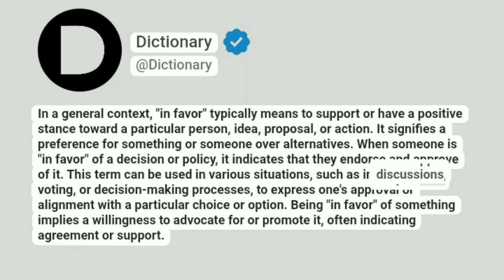In Favour Meaning In English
In a general context, "in favor" typically means to support or have a positive stance toward a particular person, idea, proposal, or action. It signifies a preference for something or someone over alternatives. When someone is "in favor" of a decision or policy, it indicates that they endorse and approve of it. This term can be used in various situations, such as in discussions, voting, or decision-making processes, to express one's approval or alignment with a particular choice or option. Being "in favor" of something implies a willingness to advocate for or promote it, often indicating agreement or support.